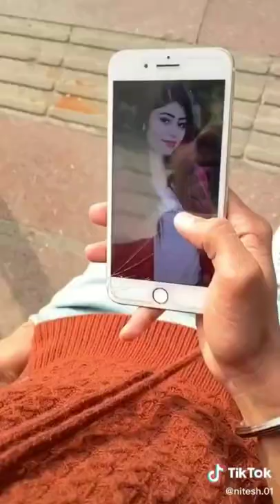Viral Reels insta India Tiktok Viral Jannat faisu Sofiya suhana Desi girl indian trending Best(3)